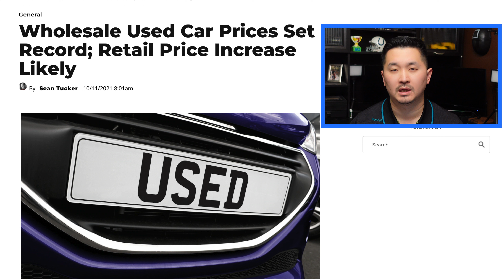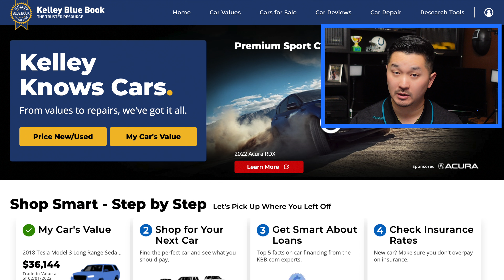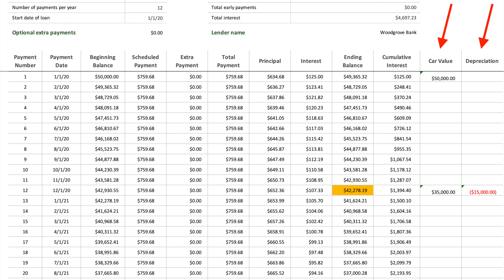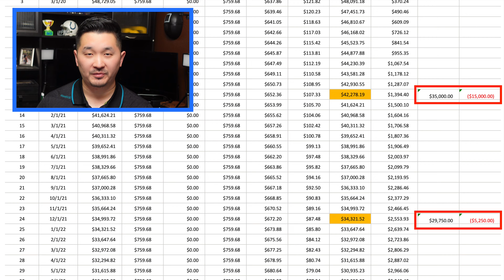Pay Cash or Get a Car Loan while on Financial Independence (FIRE) Journey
More than 85% of new cars are financed in the US. Americans have over $1.3 trillion in auto loans, and the average car payment for a new car is $583 per month. Having a car loan became the "normal" in America many decades ago. What is the best way to buy a new or used car while you're on the financial independence journey?

Schedule a free 30-minute 1:2 Couple's Coaching Session

📷 Equipment Used for This Content 📷
Sony ZV-1
Samsung Q2U Microphone
GVM LED Light
SanDisk 128GB SD Card
3-Pack Replacement Batteries
Portable Charger